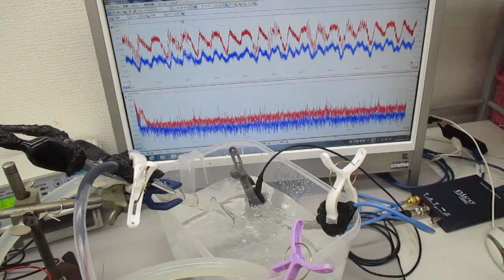超音波プローブによる「新しい超音波シャワー技術」 Ultrasonic-labo